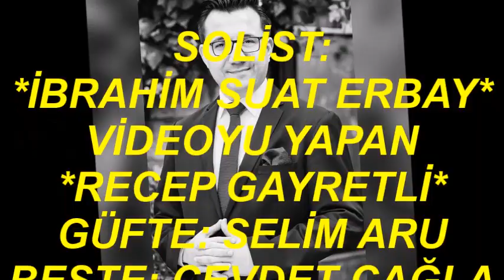İbrahim Suat ERBAY-Baharda Bu Yıl Bir Melal Var (NİHAVEND)R.G.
SOLİST:
*İBRAHİM SUAT ERBAY*
VİDEOYU YAPAN
*RECEP GAYRETLİ*
GÜFTE: SELİM ARU
BESTE: CEVDET ÇAĞLA
USUL: CURCUNA
MAKAM: NİHAVEND
Baharda bu yıl bir melâl var hüzün gibi
Bülbülde ses gülde renk açmaz olmuş neden
Gönülde sarı bir hicran var yüzün gibi